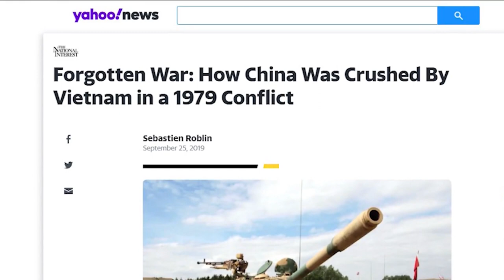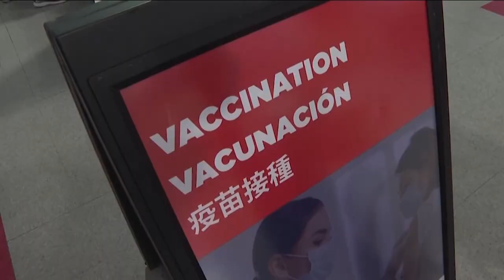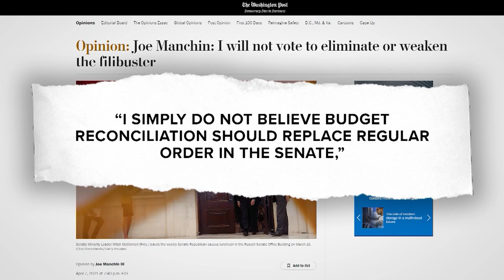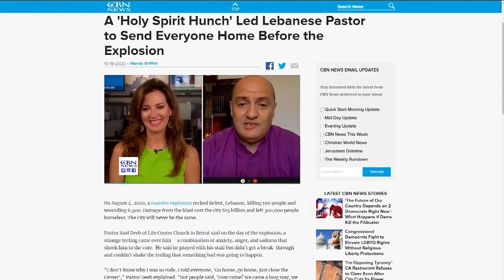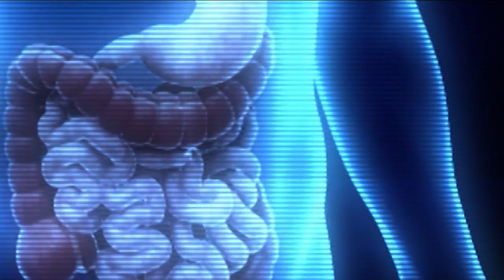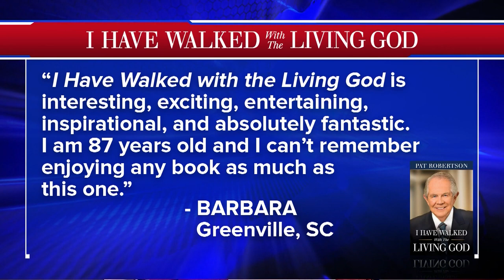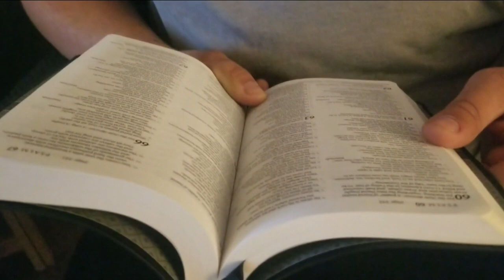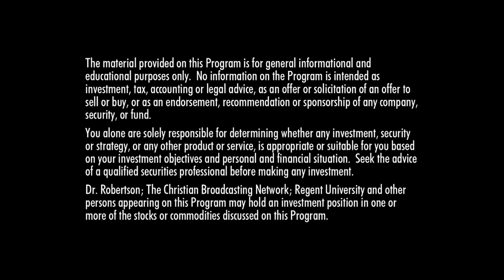The 700 Club - April 8, 2021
Dr. Don Colbert reveals why developing a “healthy gut” is the best way to prevent most chronic diseases. Plus, a pastor from the epicenter of the explosion that rocked Beirut sees signs and wonders at ground zero.

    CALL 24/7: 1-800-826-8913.